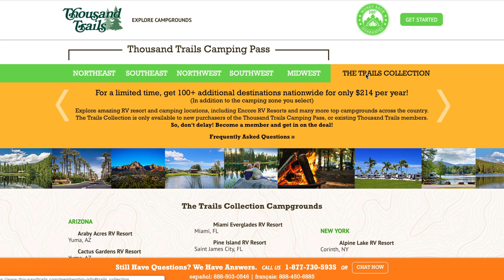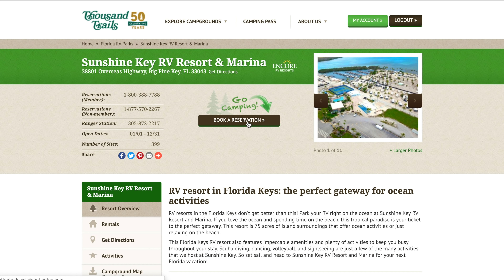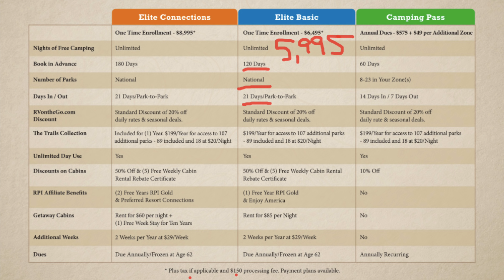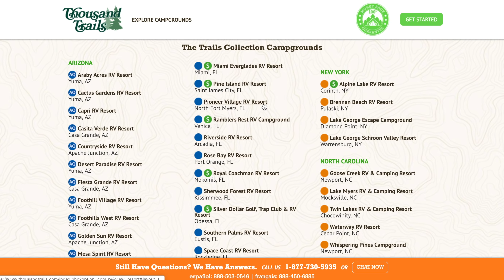Thousand Trails, tout ce que vous devez savoir! - Épisode 12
Pour joindre la famille PRÊTS pour la route et avoir accès à la vidéo sur comment trouver des emplacements de camping gratuit - Étape par étape

Je vous présente aujourd'hui tout ce que je sais à propos de la passe Thousand Trails.

Est-ce que ça vaut la peine?
Combien coûte la passe Thousand Trails?
Quels sont les différents forfaits?
Est-ce que les campings sont bien?
Est-ce difficile de réserver des emplacements?

Pour acheter le même équipement que nous:

Caméra principale: Sony a6500

Lentille grand angle: Sony 10-18mm

Lentille favorite : Sony 35mm f1.8

Micro: Rode videomic pro plus